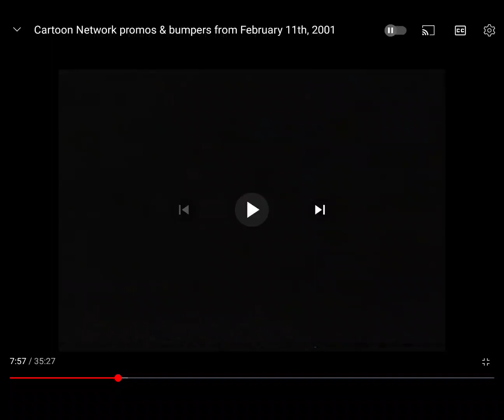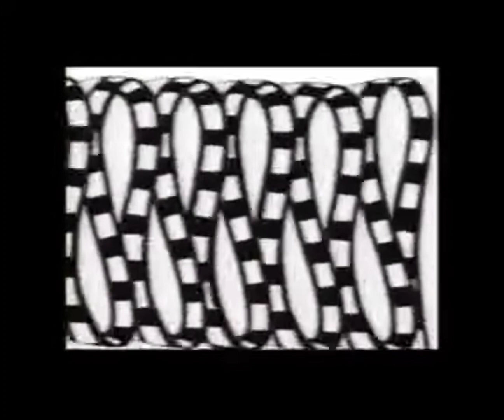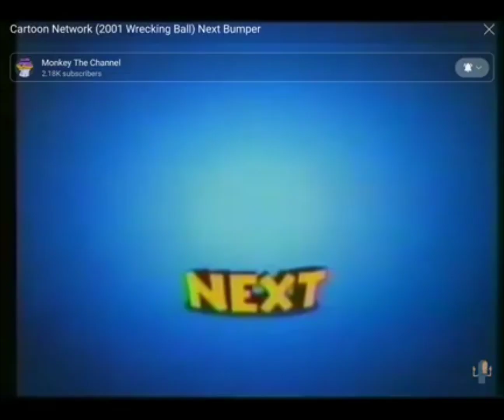Cartoon Network Next Bumpers (December 31st, 2000/January 1st, 2001)